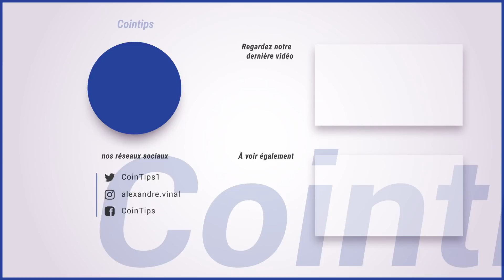Méthode FIRE : La retraite à 30 ans !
Je vous explique tout sur la méthode FIRE, tout droit venue des États-Unis, qui promet une liberté financière rapide. Qu'en est-il vraiment ?
Ce phénomène est appelé en français : Frugalisme

📆 Rendez-vous chaque dimanche 9h pour la nouvelle vidéo de la semaine !

// QUI SUIS-JE ?
Je m’appelle Alexandre Vinal, et je suis investisseur dans le domaine des cryptomonnaies et de la bourse.
L’investissement passif et l’analyse technique m’ont permis de développer des stratégies qui me permettent aujourd’hui de vivre de ma passion et d’être libre financièrement.
Également formateur, je partage mes méthodes et stratégies que j’ai testées, et qui vont aussi fonctionner pour vous.
L'objectif ? Vous aider à tirer des vrais revenus des cryptos et de la bourse.